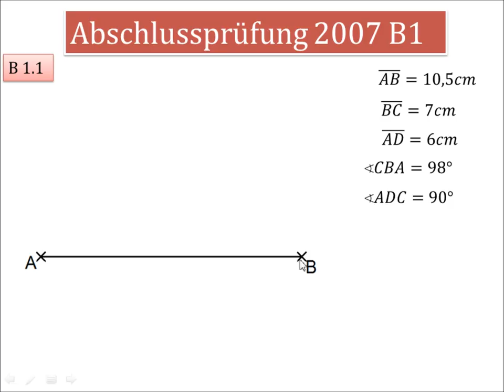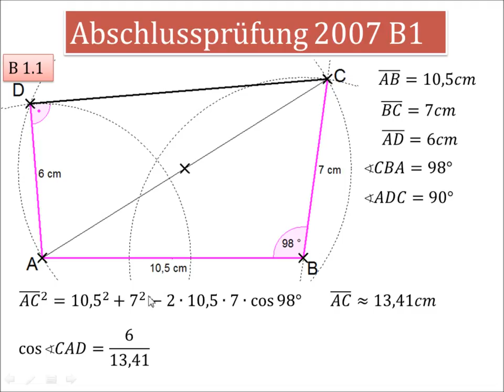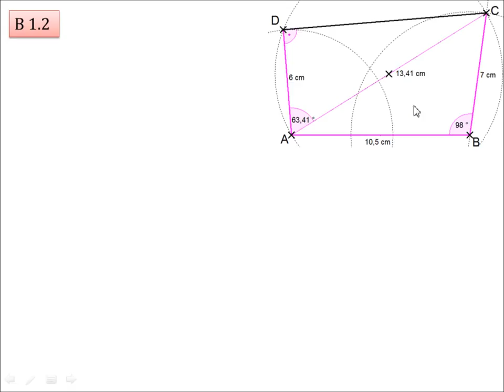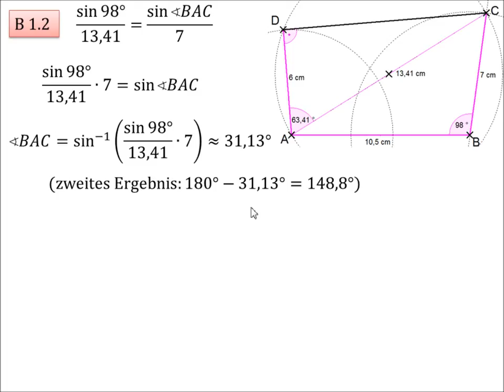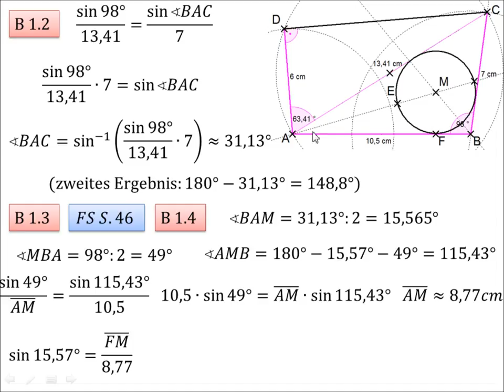AP 2007 B1 bis 1.4